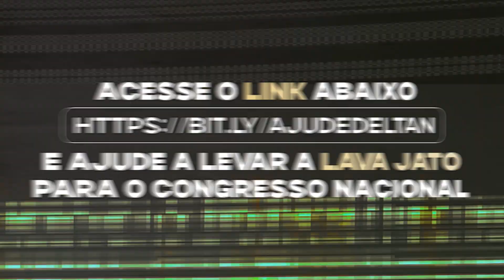O Brasil já está condenado pela corrupção?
Chegou a hora de mostrar ao sistema corrupto que a SOCIEDADE e a INTEGRIDADE também CONTRA-ATACAM!

Para levar a Lava Jato ao Congresso Nacional, é fundamental termos a sua participação. Então, acesse o link abaixo e faça parte dessa batalha por um Brasil mais justo, próspero e melhor. Obrigado!